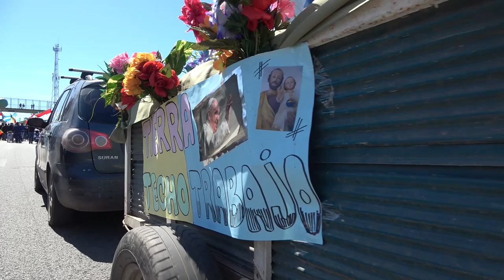Pacto de San José 2022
San José cruzo el corazón de La Matanza

Este sábado 19 de marzo, la familia San José renovó su pacto con el Santo.
Luego de semanas donde la comunidad organizada se llenó de alegría y amor alrededor de su patrono, más de 5 mil personas peregrinaron desde el kilómetro 40,7 de Virrey del Pino hasta el Polideportivo San José, frente a la estación de Villegas.

El camino se tiñó de fiesta bajo el lema de Tierra, Techo y Trabajo, con banderas, pancartas, carrozas globos y carteles que demostraban la unión de un pueblo que busca seguir progresando.
Multitud, abrazo, música, alegría y color fueron las postales que dejaron marcadas está caravana.

San José caminó por las calles  de los barrios que se veían marginados, pero gracias a la comunidad organizada hoy se levantan y siguen luchando con un horizonte de esperanza.

En el trayecto se fue recordando la historia de las comunidades, cómo fueron viendo distintas necesidades y cómo se fueron organizando para acompañar la vida desde los niños más pequeños hasta los abuelos; desde la dedicación para asistencia social y médica, el trabajo preventivo de Colegio-Capilla-Club hasta la tarea de formar la familia grande del Hogar de Cristo para recibir a las personas en situación de calle, consumo problemático de drogas, situación de violencia, etc.

Además, los momentos de murga se hicieron presente, con la animación de Los Guardianes de Francisco, los Estrellados de La Palito y Los Carasucias.

La llegada al polideportivo estuvo acompañada de la Misa oficiada por el Obispo Eduardo García. En su homilía, recuerda las virtudes de San José y cómo Dios hace lugar cuando los sueños son buenos y soñamos con los ojos abiertos. Son esos sueños lindos y grandes que podemos tener a cada momento "cuando abrimos bien los ojos y cuando somos capaces de mirar alrededor y ver esos rostros que pueden sonreír, vemos esos chicos que pueden educarse, vemos esos jóvenes que pueden tener una esperanza y pueden pensar en un futuro sin miedo". Además, remarca que "esos sueños son buenos: cuando abrimos bien los ojos y vemos que no hay nadie descartado; cuando no se tira nadie al volquete; cuando no hay tierra al cuete, ociosa, sin que nadie pueda usarla, sin que nadie pueda vivir".
Además, remarcó que el "amor nos hace abrir los ojos y nos hace mirar de verdad".

Luego de tanto andar, la fiesta de San José siguió en nuestro Polideportivo una tarde de reencuentros, música y baile animados por las bandas invitadas: Mal Sake, Bassilon Norteño, Mario Luis y La San Alberto Band. También fue la oportunidad para llevar a cabo el operativo de la "Noche de Vacunación" contra el COVID-19 y la presentación de la feria de microemprenderores matanceros.